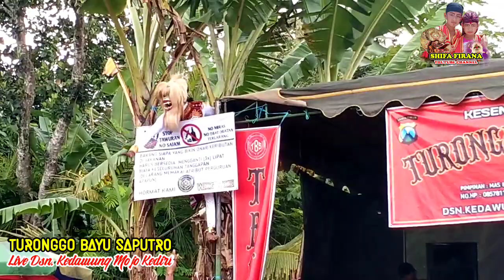Awass Podo Minggir‼️Kewan Alas Singo Kumbang_Mbah Loreng//Wis Wayah e Metu//TURONGGO BAYU SAPUTRO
Selamat menyaksikan Sajian Dari Channel Kami,..
Semoga Kami Bisa Memberikan Hiburan Yang Terbaik Serta Bermanfaat.
Tentang Kesenian dan Budaya Daerah. untuk Menjaga dan Melestarikan Budaya supaya lebih dikenal Luas.
Jaranan atau Kuda Lumping adalah salah satu dari sekian banyak Kesenian tradisional di Jawa Timur.
Seni Jaranan biasanya menampilkan beberapa adegan dari awal pementasan mulai penampilan Celeng vs Kuda Kepang (Prabu Celeng Srenggi), Tari Bujang Ganong / Ganongan (Patih Pujonggo Anom Prabu Kelono Sewandono), Aksi Kucingan Macan Kumbang & Ketekan (Eyang Mayangkoro) dibarengi Banteng Suro (Bantengan Gedrug)/ Kewan Alas, Rampokan & Rampak Singo Barong (Simo Barong).

Adapun banyak Paguyuban Kesenian Jaranan yang ada dan sudah dikenal luas mulai dari Paguyuban Kesenian Jaranan:
ROGO SAMBOYO PUTRO, MAYANGKORO ORIGINAL, LEGOWO PUTRO, NEW SABDO MANGGOLO, NEW SURYO WIJOYO, PANDOWO PUTRO, Dan masih banyak Paguyuban Kesenian Jaranan lain.

SHIFA FIRANA akan selalu upload pertunjukan tradisional terbaru dari berbagai daerah khususnya di Jawa Timur, dan sesekali akan melakukan SIARAN LANGSUNG / LIVE STREAMING.
SEMOGA CHANNEL INI BISA BERMANFAAT SERTA MENGHIBUR BAGI TEMAN TEMAN SEMUANYA..
SHIFA FIRANA Channel
Maturnuwun ///Terimakasih.